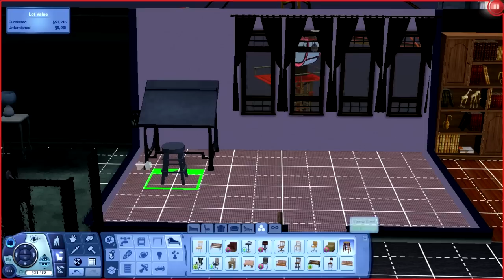Let's Play The Sims 3 Ambitions and Late Night - Part 69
Mikey heads to the theatre to collect an award.

***If you are interested in joining my LP forum and discussing anything LP related or otherwise then head over Everyone is welcome***